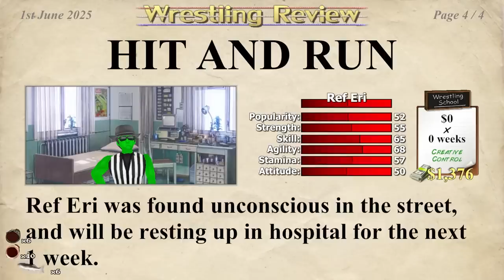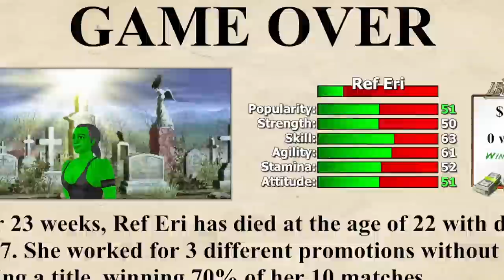I went bankrupt and then died to death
0:00 - Intro
0:46 - The Guitarist Referee
4:40 - Henry Walsch skateboards on me
7:36 - The money loss begins
8:51 - The "promotion"
12:45 - They locked me out...
16:53 - Another rough night
17:26 - My manager ruins my life
18:04 - Breaking every bone in my body
23:42 - Hospital hell
27:19 - The death or the alien
30:10 - Outro

I went into severe debt (like $200) and I was forced to live on the streets. I couldn't afford food or even medical care. I died a sad death in a terrible amount of pain. Maybe one day I'll make a character that can live for more than 3 videos.